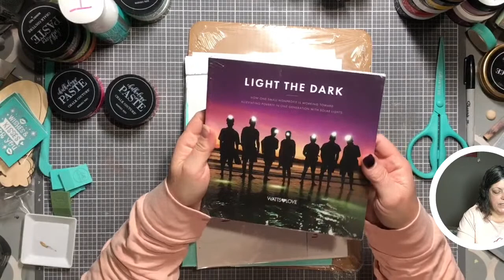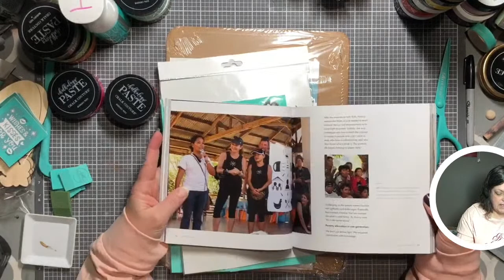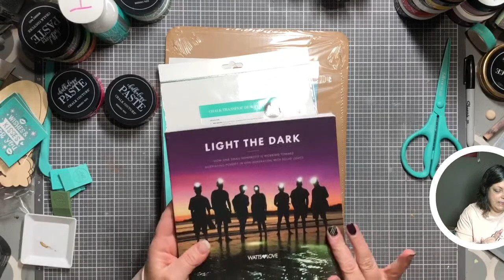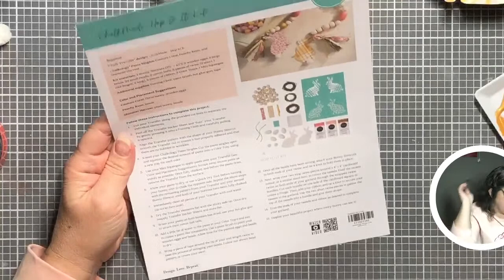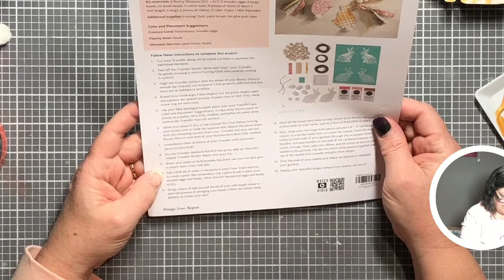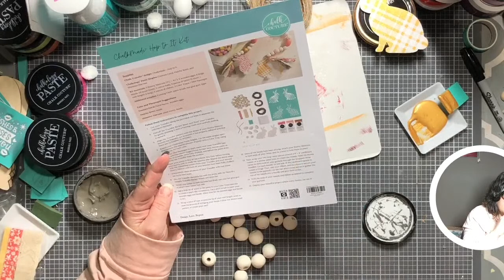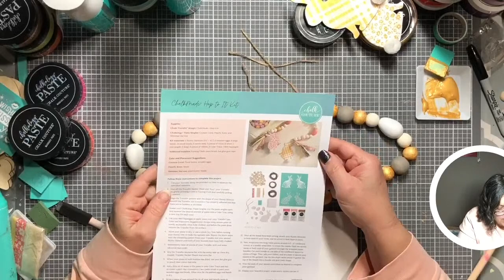Chalk Couture How to: Chalkmade Hop To It Kit 🐇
❣️Join Chalk Couture for $9.99 - Make CHALKIN’ HISTORY with me!  Or get the Spring 2023 FEBRUARY Perks Pack for only $99 usd - PROMO ENDS 2/28/2023 over $268 usd worth of product!

UNLOCK the Dream Car EXCLUSIVE PASTE COLOR OF THE MONTH 💗  Ask me how!

🤎My Etsy Shop for wood cutouts

❣️Join my VIPs and Opportunity group: Shelly's Chalkin' History VIPs and OPPs

Thanks for clicking the ♥️ button and SHARING my love for High-End, DIY, Home Decor projects!